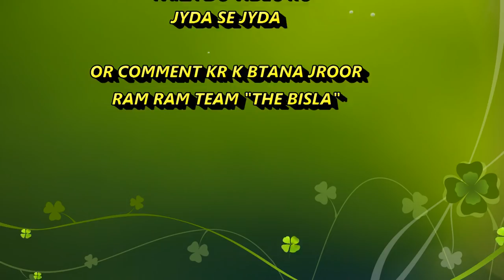CITY VS DESI FRIEND || HARYANVI RAJASTHANI COMEDY || COMEDY 2018 haryanvi comedy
CITY VS DESI FRIEND ,GAON WALO KI DOSTI JABARDAST HOTI HAI.WO YAARI DIL SE NIBHATE HAIN,ISLIYE TO HUMEIN BDE DILWALE KEHTE HAIN SEHRO WALE. haryanvi comedy desi bisla
haryanvi natak
todu bisla new comedy
desi bisla new comedy
haryanvi comedy
natak
todo ke natak
bisla comedy
todo
todo ka natak
todu ka natak
tod ke natak
desi natak
desi bisla new episode
todo ki comedy
todu ke natak
todo ki video
kalu ki galat family
haryanvi song
haryana comedy
हरियाणवी कॉमेडी
todu bisla
desi bisla comedy
haryanvi comedy video
todu ki comedy
हरियाणवी नाटक
haryana natak
comedy
haryanvi gane
haryanvi chutkule
todu
bisla comedy video